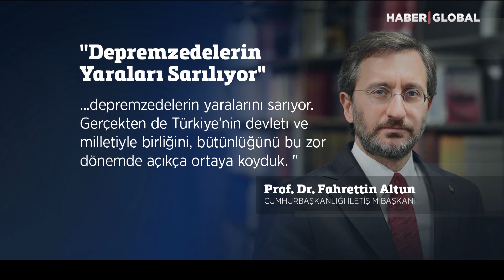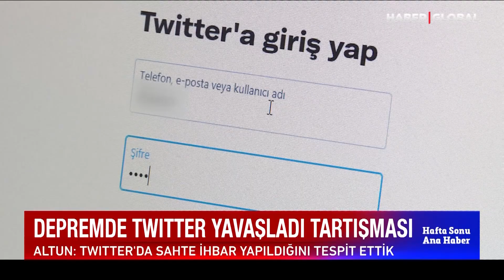Yunanistan'ın Gözü Kulağı Türkiye'de! Dendias'tan Türkiye Mesajı